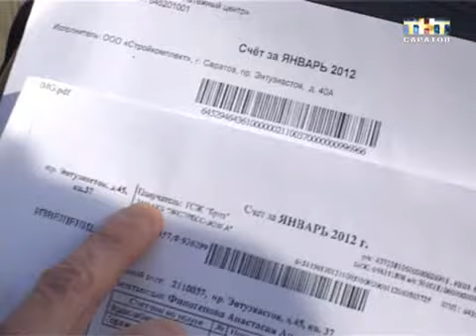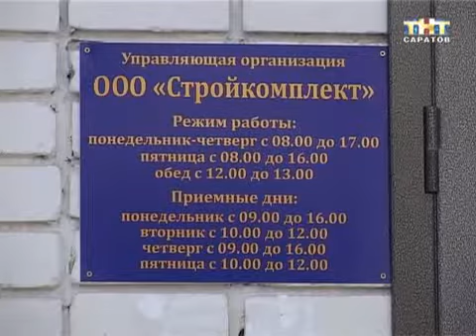В Саратове появились коммунальщики-мошенники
Двойники. В Саратове появились коммунальщики-мошенники. Они рассылают платежки за услуги представляясь новой управляющей компанией. На самом деле деньги идут кому-то в карман. От жуликов уже пострадали жители Заводского района. Они не поняли что их обманывают и оплатили выставленные злоумышленниками счета...